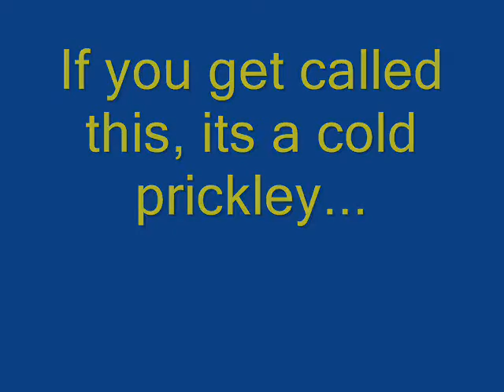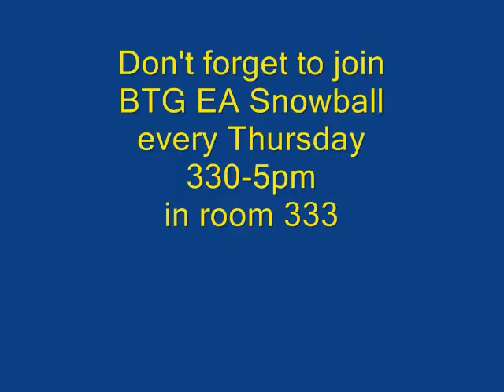BTG EA Snowball Game Show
BTG EA General Meetings
Every Thursday
330-5pm
East High
Jake's Room
aka room 333